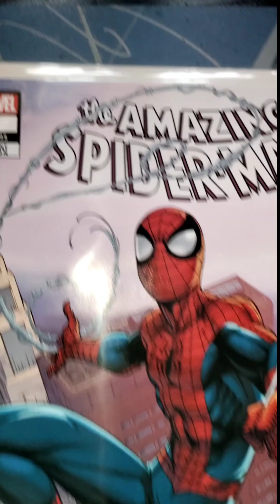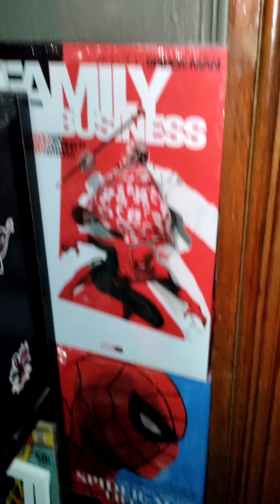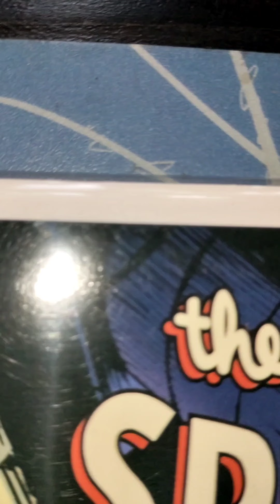amazingspiderman 1 lgy 895 week 1 cover 1 through 5 is 🔥🔥🤟🕷️🕸️